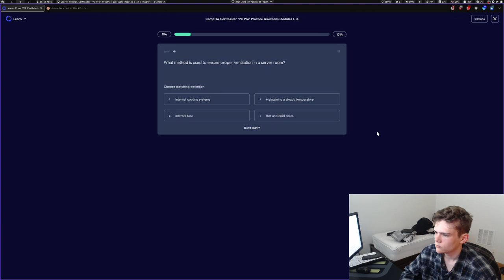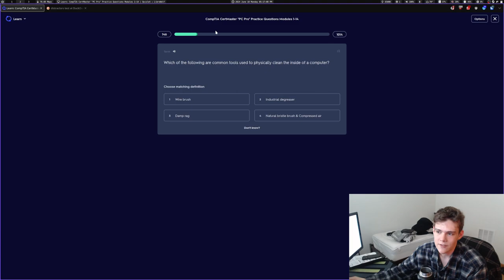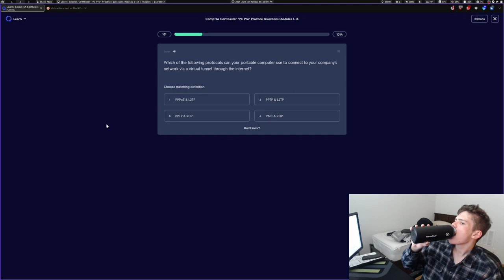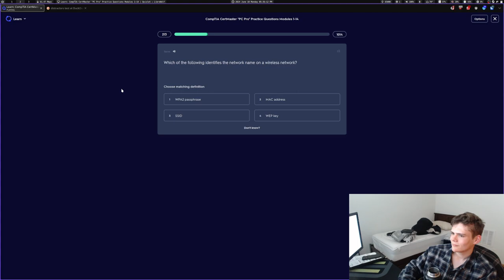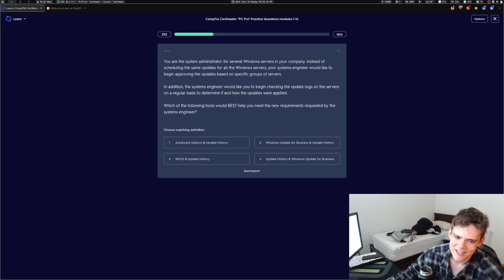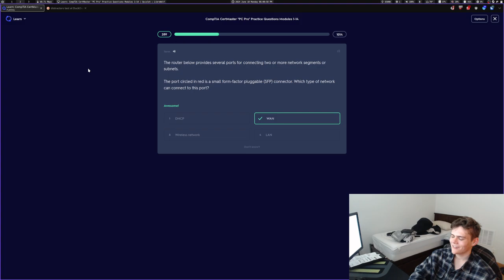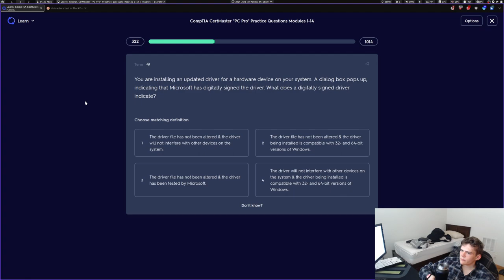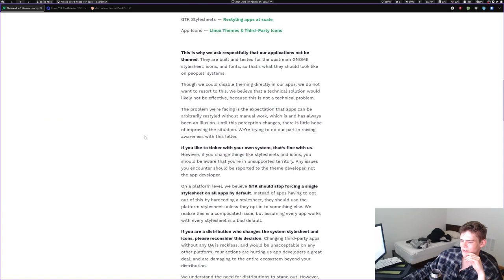MTV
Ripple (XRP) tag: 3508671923